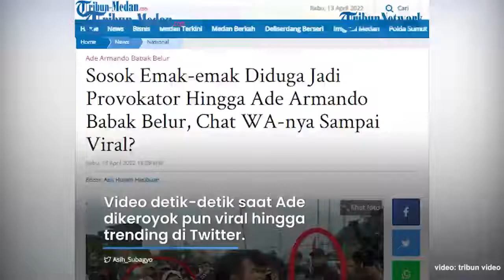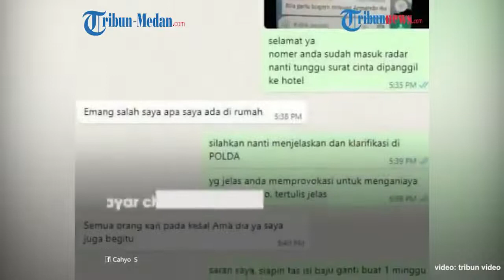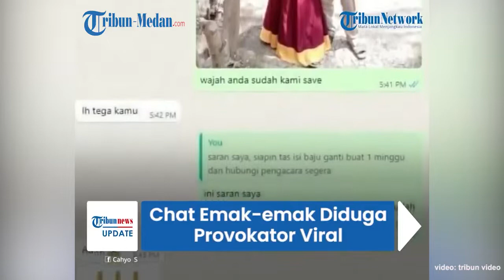Isi Chat WA-nya Viral, Emak-emak Diduga Menjadi Provokator Pemukulan Ade Armand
Seusai potret dirinya beredar, sebuah tangkapan layar dari pesan singkat yang disebut milik sang wanita itu kini ikut menjadi sorotan.

Diketahui, Ade dikeroyok pendemo di depan Gedung DPR RI, Jakarta Pusat pada Senin (11/4/2022).

Video detik-detik saat Ade dikeroyok pun viral hingga trending di Twitter.